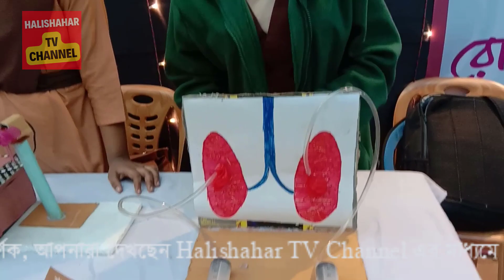ফুলকি আয়োজিত শিশু-কিশোর সাংস্কৃতিক উৎসব-২০২৩ইং পব-২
গত ২০ শে জানুয়ারি-২০২৩ইং চট্টগ্রাম শিল্পকলা একাডেমি হতে ফুলকি আয়োজিত শিশু-কিশোর সাংস্কৃতিক উৎসব-২০২৩ইং ধারণ করা বিশেষ অনুষ্ঠান পব-২